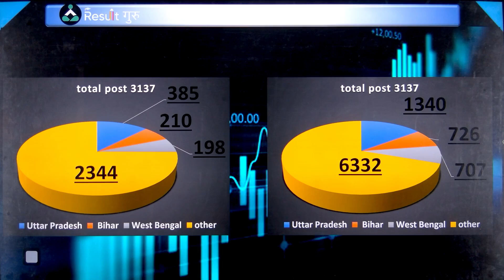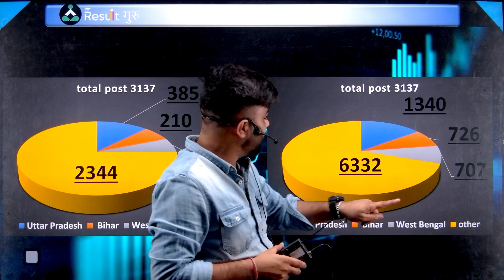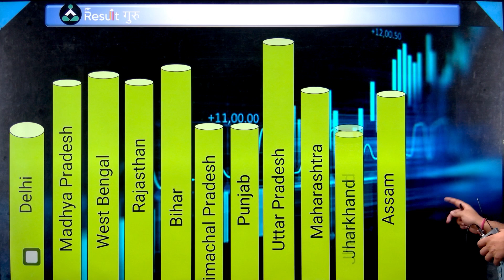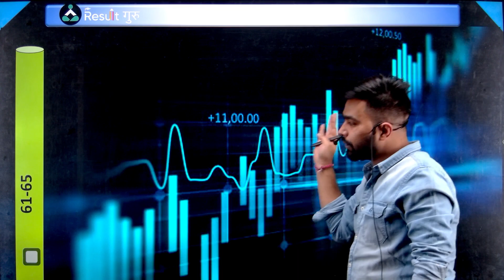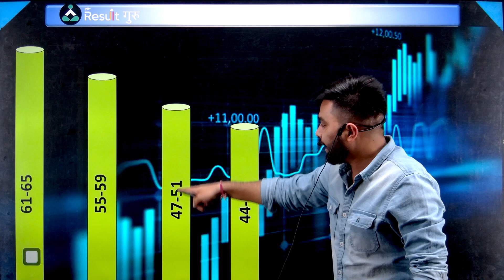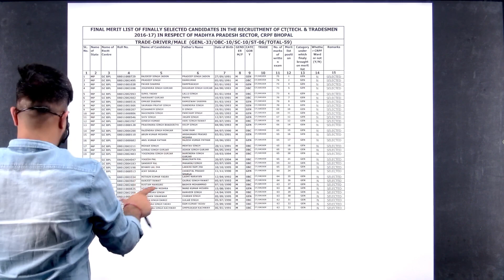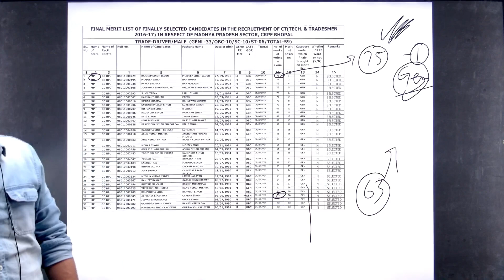🚨 CRPF नई भर्ती 2023 | Total Post - 9212 | पिछले साल सभी ट्रेड की CUT-OFF | Kundu Sir | Result Guru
🔴 6:00 AM --  Ujjwal Sir (Current Affairs)
🔴 9:00 AM --  Aditi Mam (English)
🔴 10:00 AM --  Yogender Sir (GK/ GS)
🔴 11:00 AM --  Sonal Mam (Reasoning)
🔴 12:00 PM --  Ashish Sir (Maths)

🔴 1:00 PM --  Kundu Sir (Maths)
🔴 2:00 PM --  Yogender Sir (GK/ GS)
🔴 3:00 PM --  Niharika Mam (English)
🔴 4:00 PM --  Sonal Mam (Reasoning)

Railway ALP / RPF Constable Classes

🔴 5:00 PM --  Ashish Sir (Maths)
🔴 6:00 PM --  Sonal mam (Reasoning)
🔴 7:00 PM --  Shatrughan Sir (GK/GS)

📜Topics in This Video:
CRPF नई भर्ती 2023
Total Post - 9212
पिछले साल सभी ट्रेड की CUT-OFF
Kundu Sir | Result Guru